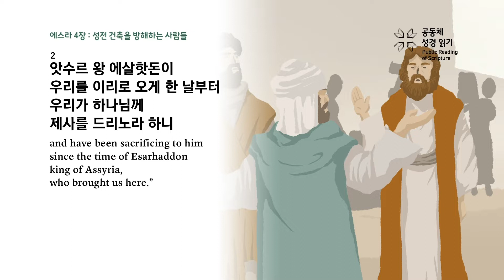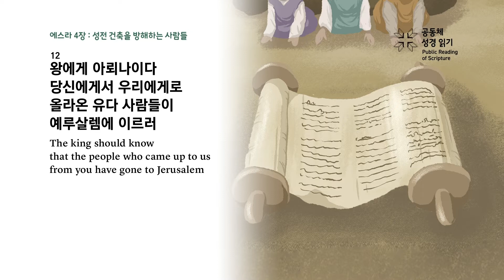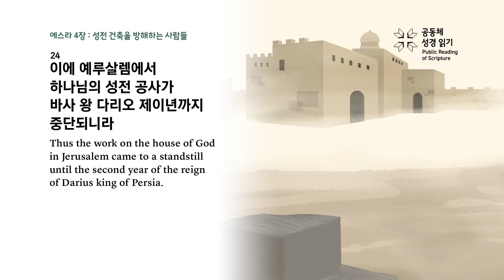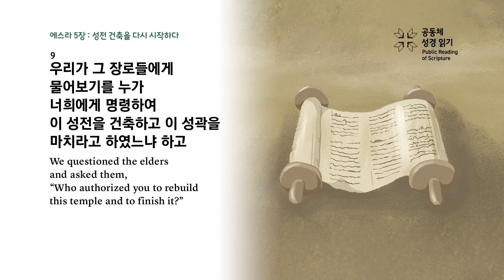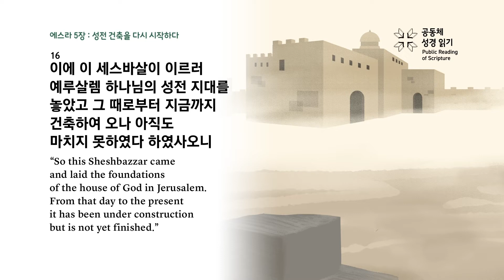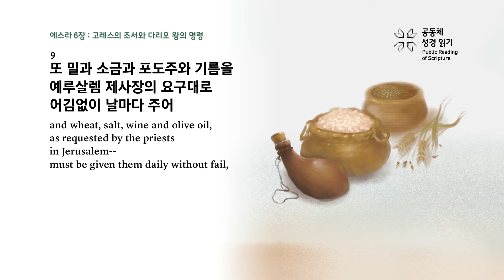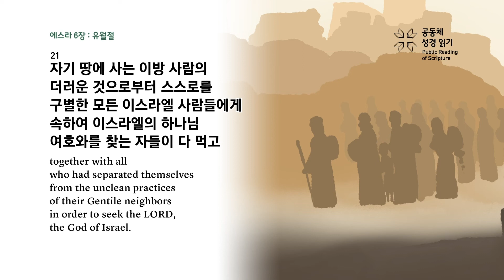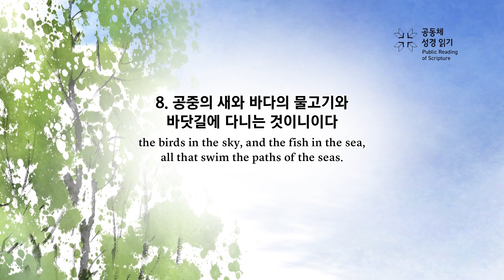공동체 성경읽기_23년 6월 12일_163일차(스 4-6, 시 8)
에스라 4-6장, 시편 8편